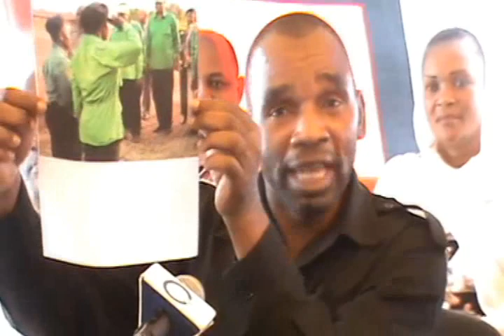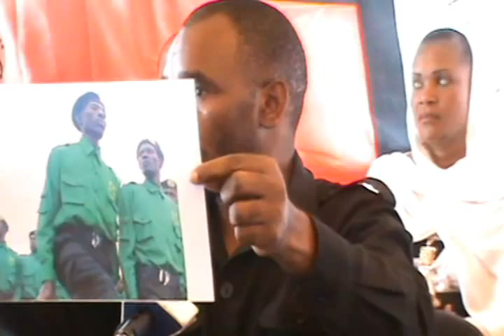CHADEMA: Makambi ya Red Brigade kuanza wiki ijayo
Mkurugenzi wa Oganaizesheni na Mafunzo wa CHADEMA Mh. Benson Kigaila amesema makambi kwa ajili ya mafunzo ya RedBrigade yataanza wiki ijayo baada ya maandalizi ya mitaala ya mafunzo kukamilika. Aidha Mkurugenzi huyo amewashangaa Rais Jakaya Kikwete na Mwigulu Nchemba kwa kauli zao za upotoshaji kuhusu mafunzo hayo.